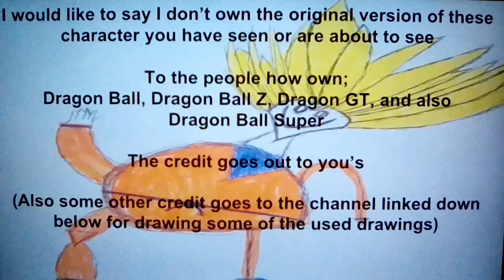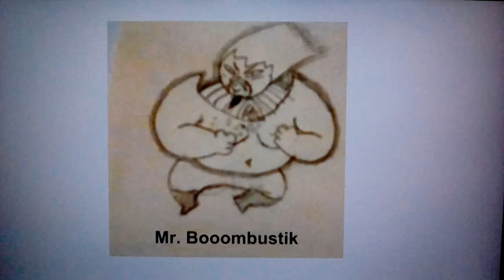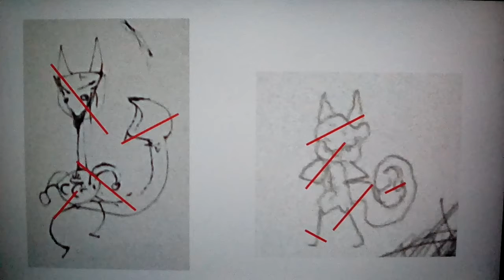Paper DBZ episode 17 | The Tower of Power part 1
is the drawer of; Freezy Pop, Vega Ticc, Flame Sword, Beter Biffin, Kakakurakake, Anime-Profag, UTub, Thicc Leg Dog, Retargo, Neko, Mr. Booombustik, Hard Covered Face, Cat-O-Gazm, Mr. Hat, Shadow Man, Magic Crab thing, Magic Squirrel thing and Bamboo Sword.